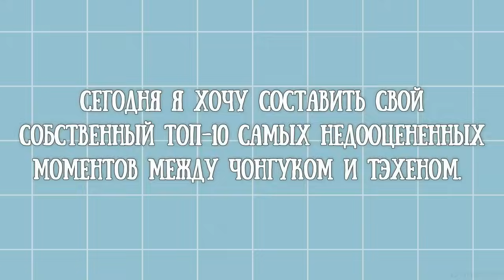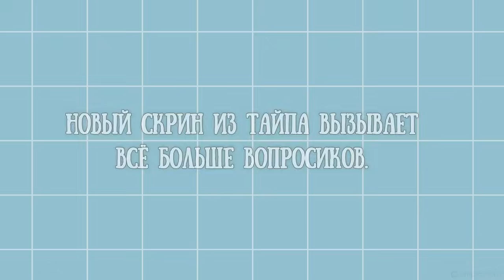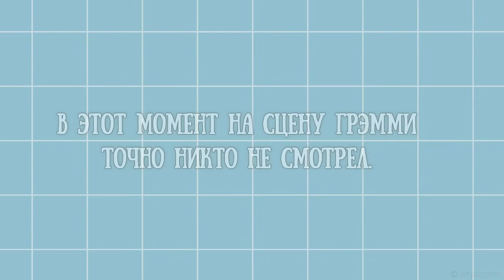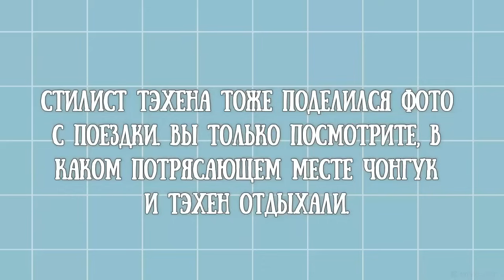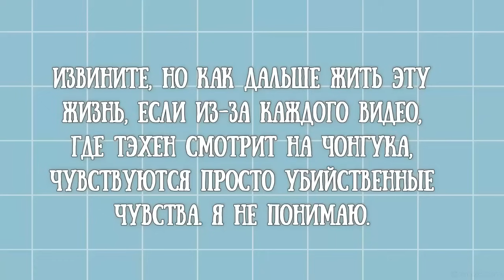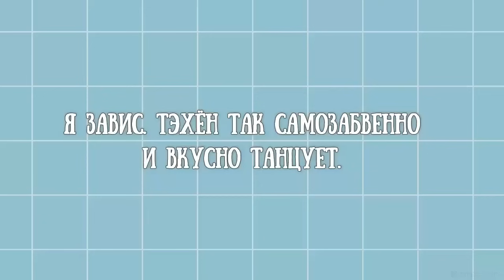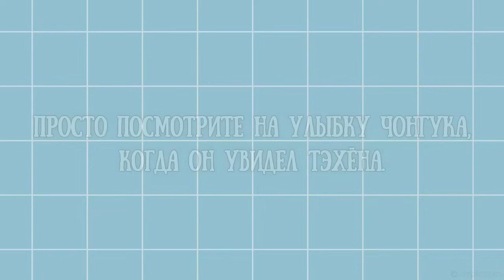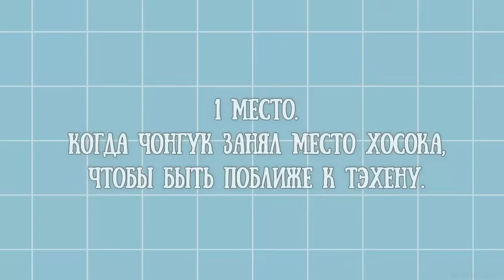TAEKOOK / TOP 10 Underrated moments, between Jungkook and Taehyung / Part 329 (VKOOK BTS)